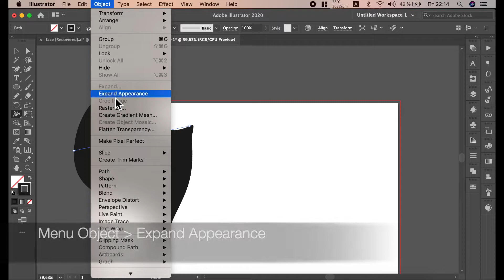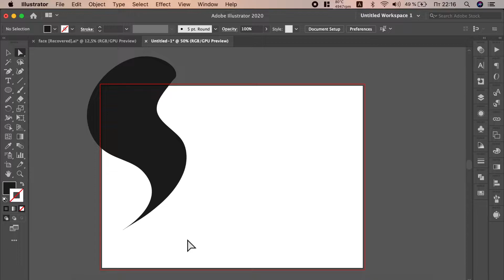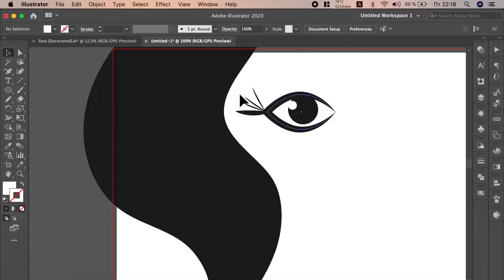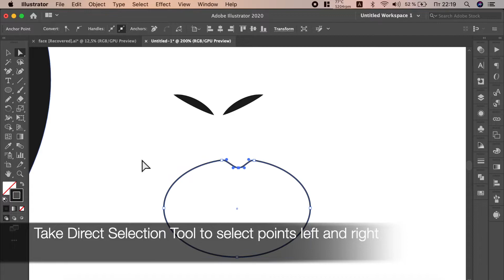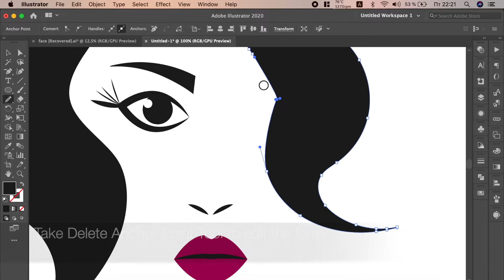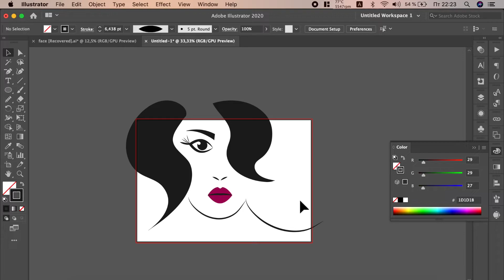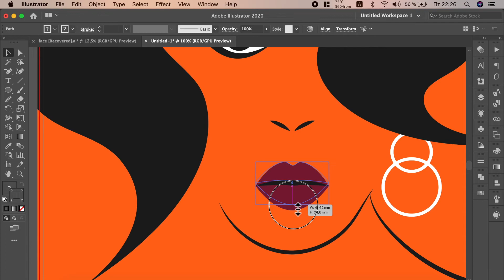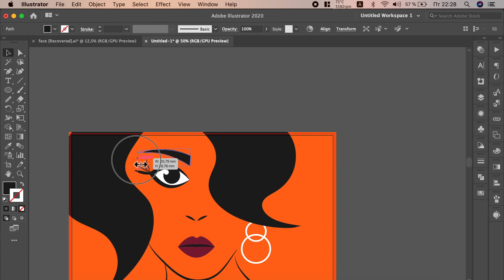Vector portrait from geometric shapes in Adobe Illustrator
This is easy tutorial shows how to create from simple geometric shapes illustration of woman portrait. This video is suitable for an entry-level user of the program. Use such tools: Ellipse Tool, Rectangle Tool, Direct Selection Tool, Clipping Mask and Width Tool.